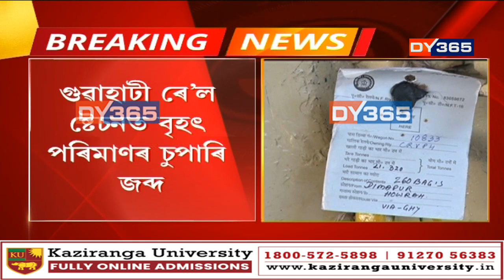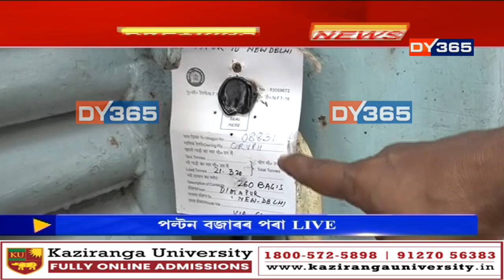Police seize huge amount of supari | গুৱাহাটী ৰে’ল ষ্টেচনত বৃহত্‍ পৰিমাণৰ চুপাৰি জব্দ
- গুৱাহাটী ৰে’ল ষ্টেচনত বৃহত্‍ পৰিমাণৰ চুপাৰি জব্দ
- GRP-এ জব্দ কৰে ৩ তাকৈ মালবাহী দবা
- ডিব্ৰুগড়-গুৱাহাটী স্পেচিয়েল পাৰ্চেল ট্ৰেনৰ ৩ দবা জব্দ